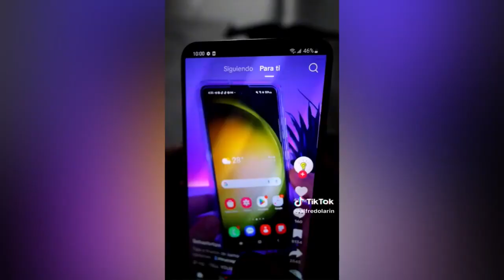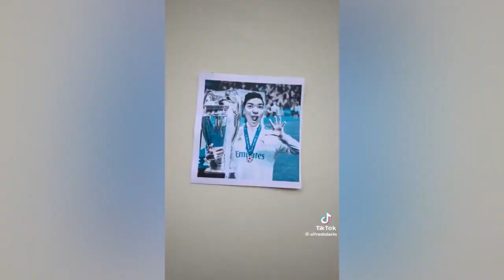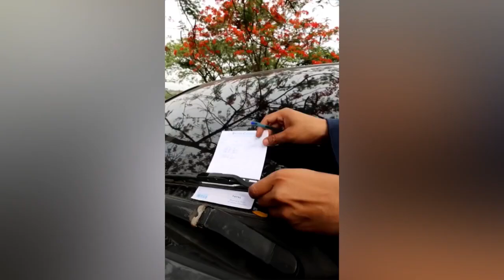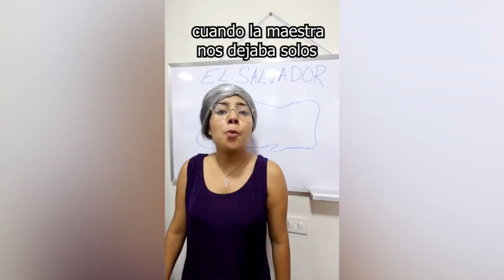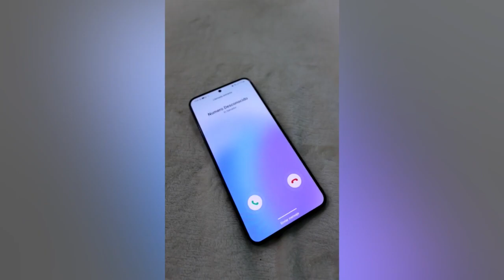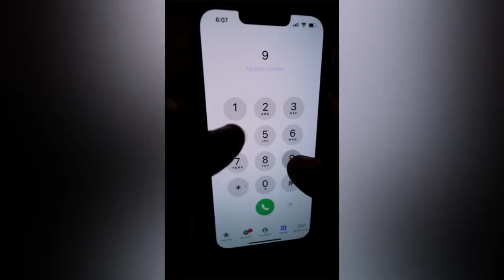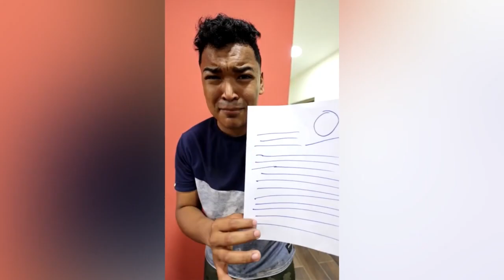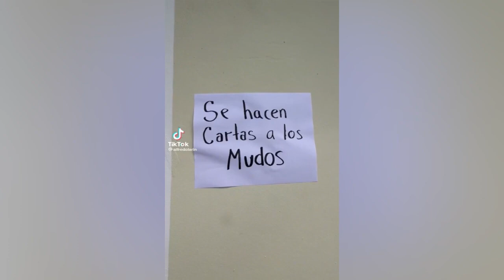CUANDO NO TE QUIERE TU SUEGRA 😭 NUEVOS TIKTOKS DE ALFREDO LARIN MORIRAS DE RISA 😂